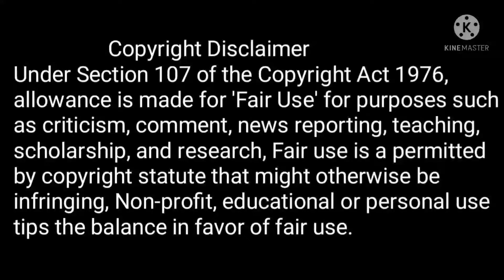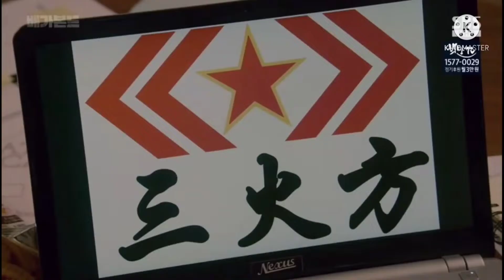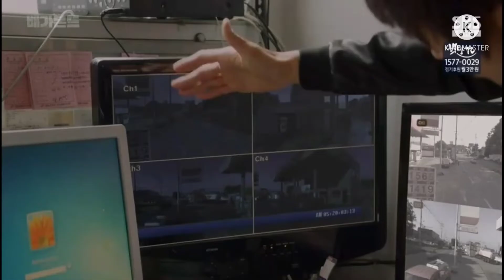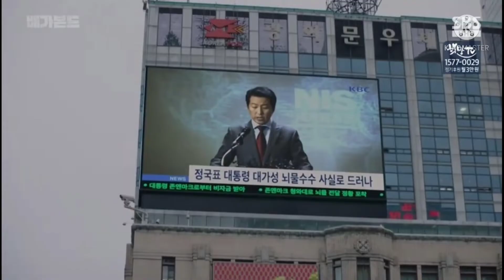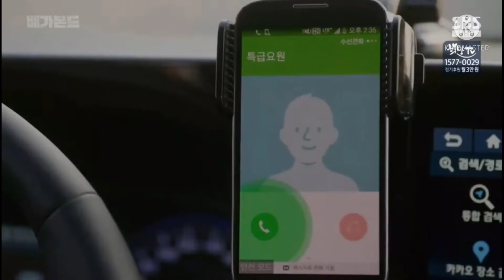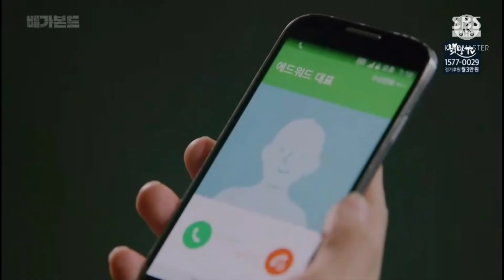VAGABOND ( 2019 ) |Korean Drama |Episode 15 |Malayalam Explanation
A stuntman involved in a tragic airplane crash ends up discovering a national corruption scandal in the process...